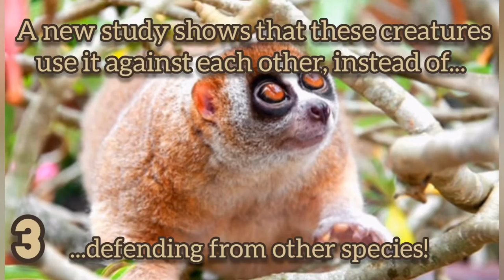CUTEST ANIMAL EVER? - Cute but DEADLY animals